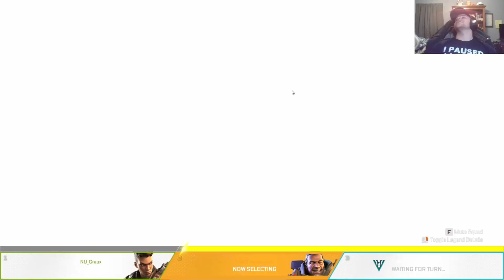Apex and Chill - S2.5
An earlier recording of the team just hanging out at 1am.